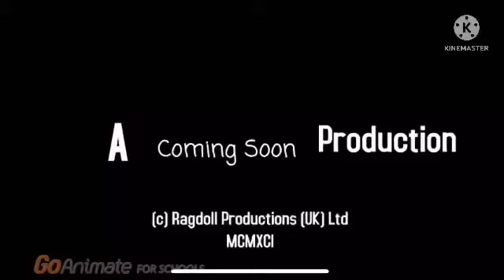Ragdoll Logo Bloopers Scary Logo Collection: Camp Video (My First RLBSLC Video)